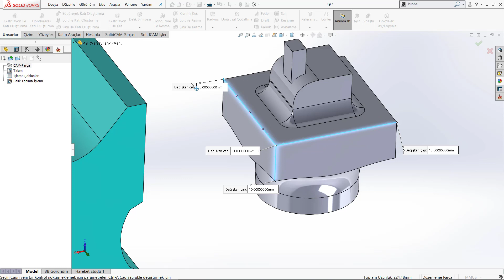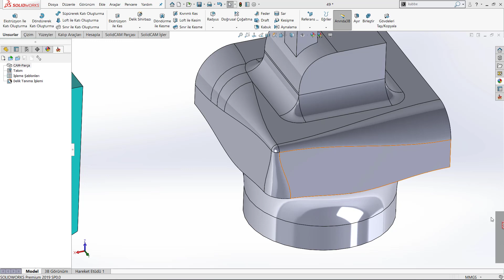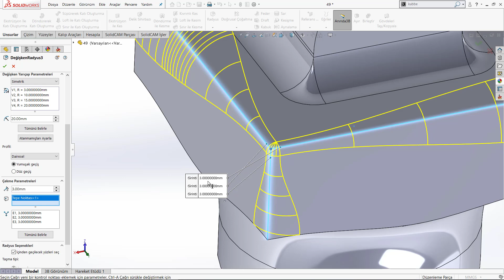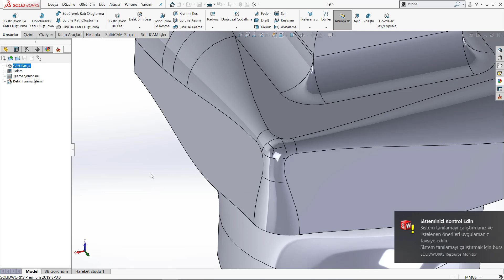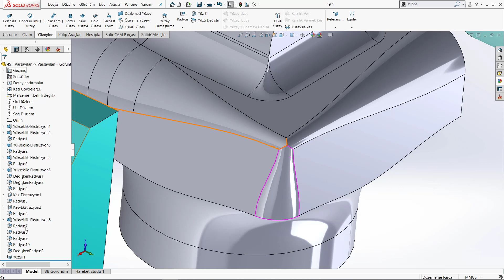Radyüsleri Onarma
YENİ BAŞLAYANLAR İÇİN SOLİDWORKS EĞİTİM SETİ - VİDEOLARI SIRASI İLE İZLEYİNİZ
Kanalımızdaki bütün eğitim setlerini 100 tl izleyebilirsiniz. Daha sonra katıl butonundan Bütün eğitimler açık üyeliği yapmanız gerekiyor. Üyelik yaptıktan sonra artık bütün eğitim setlerini izleyebilirsiniz.

Katıl Özel Eğitim Seti Linkleri:
TEKNİK RESİM OKUMA EĞİTİM SETİ: shorturl.at/dFMX6
MASTERCAM EĞİTİM SETİ: shorturl.at/tEFGN
POWERMİLL EĞİTİM SETİ: shorturl.at/BEFM3

solidworks 2010 eğitim videoları türkçe,
solidworks eğitim videoları 2023,
solidworks eğitim videoları türkçe 2019,
solidworks temel eğitim